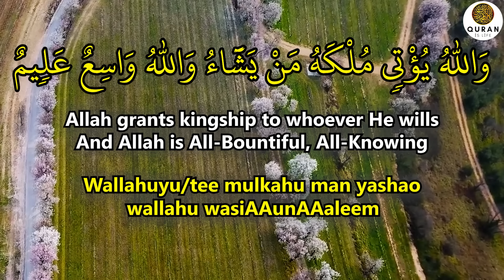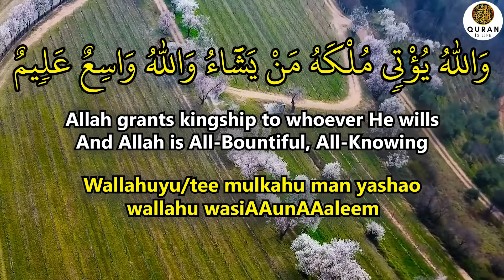With Powerful Dua, You Will No Longer Have Any Troubles Or Sadness, And You Will Find Peace! - Quran